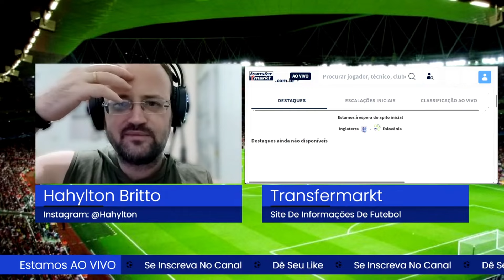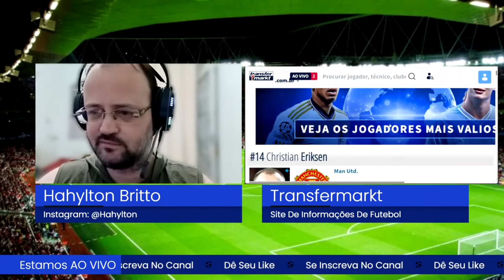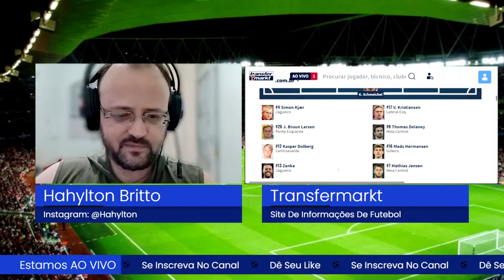Como Analisar Jogos De Copa Pra Mercado De Gols Nas Suas Apostas Esportivas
É muito comum que iniciantes em Trading Esportivo queiram fazer seus investimentos na maior quantidade de opções de jogos possível. Dessa forma, esses iniciantes acabam por escolher jogos de Copa de diferentes países e, até mesmo, de seleções. Ao fazer isso, eles assumem um grande risco sem saber que estão assumindo por causa da falta de experiência nos mercados. Em jogos de Copa, os times se comportam completamente diferente do que fazem em jogos de campeonatos de pontos corridos. Isso acontece pelo fato de ser um jogo eliminatório, na maioria das vezes, o que faz com que os times se protejam na maior parte do tempo do jogo pra não sofrerem gols. Esse comportamento alterado interfere na mentalidade dos times e eles acabam por não marcarem gols nesse tipo de jogo. Mas será que existe uma forma de "prever" como vai ser o comportamento desses times em jogo de copa? Será que é necessário esperarmos o desenrolar do jogo e, só aí, observarmos o que os times vão querer fazer? Se você quer aprender a analisar qualquer jogo de copa, seja de clubes ou de seleções e aumentar a taxa de acerto nas suas Apostas Esportivas, não perca esse vídeo!

✔️Se torne MEMBRO deste Canal e Ganhe Benefícios!👇 - COMPRA POR PIX!!!
NÍVEL 1: Participação em Grupo de Whatsapp pra gente interagir durante a semana (R$ 7,99 no PIX)
NÍVEL 2: Participação em Grupo de Whatsapp pra gente interagir durante a semana + benefício de poder participar comigo de lives no canal de vez em quando. (R$ 19,99 no PIX)
NÍVEL 3: Participação em Grupo de Whatsapp com minhas listas de jogos diários, compartilhamento de tomadas de decisão nos jogos, dicas diversas, resenha + benefício de poder participar de lives comigo no canal de vez em quando. (R$ 24,99 no PIX).
Código PIX: (Após a compra, me envie o seu whatsapp por mensagem privada no Instagram ou no Facebook pra ser adicionado no grupo).

Depois que eu consegui encontrar a minha consistência, por volta do ano de 2018, eu comecei a observar que muitos jogos que eu excluía da minha lista por questões de avaliação de risco de não ter gols, acabavam tendo muitos gols no placar final. Foi aí que eu fui estudar os motivos que levavam alguns jogos a terem mais gols do que o esperado pra poder me aproveitar desse tipo de cenário. Se você já tentou de tudo até hoje e ainda não conseguiu alcançar nenhuma facilidade em ter seus resultados, o conteúdo desse canal é pra você! Aqui eu sempre vou te trazer dicas e conteúdo exclusivo que eu mesmo percebi nesses 12 anos de experiência nas Apostas Esportivas. Meu objetivo é te ajudar a ter renda e poder alcançar seu sonho de viver do Trading Esportivo.